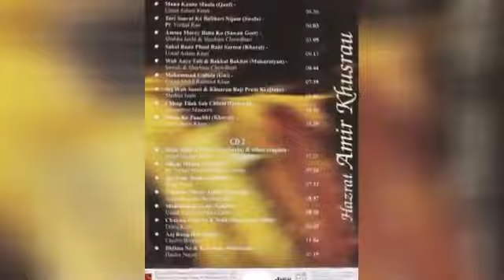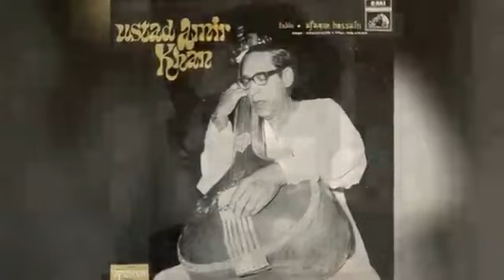Amir Khan | Todi | मन के पंछी भए बावरे | man ke panchhii bhaye baavare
मन/बन  के पंछी भए बावरे,
ऐसी बीन बजाई सांवरे।
तार तार की तान निराली,
झूम रही सब वन की डाली।(डारी)
पनघट की पनिहारी ठाढ़ी,
भूल गई खुसरो पनिया भरन को।

This Amir Khusro composition continues to be sung even today on Urs by qawwals in semiclassical mode.

Taken from 'Hazrat Amir Khusrow', released by Ninaad Music in 2008.